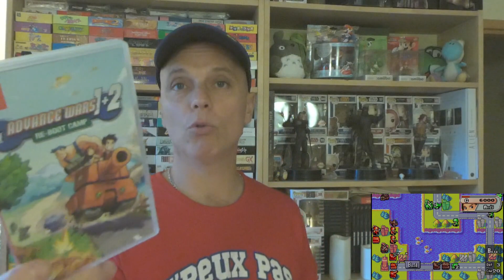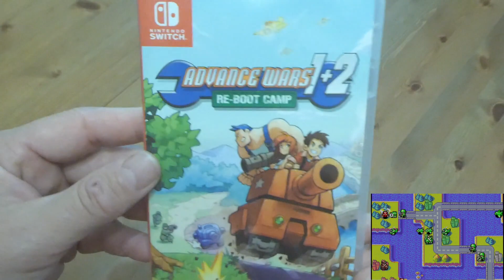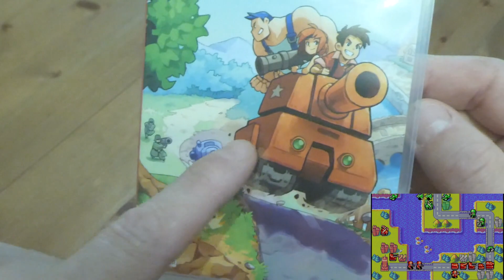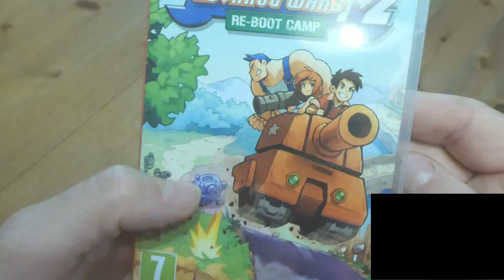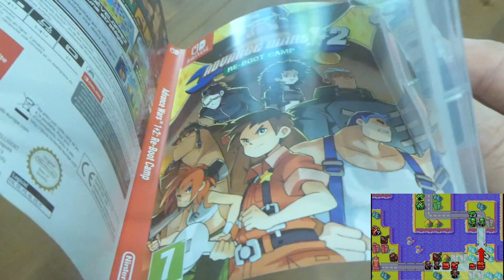Advance wars1+2 reboot camp Switch: un vrai jeu de stratégie?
Sous ses aspects enfantins, voici un jeu hyper addictif!!